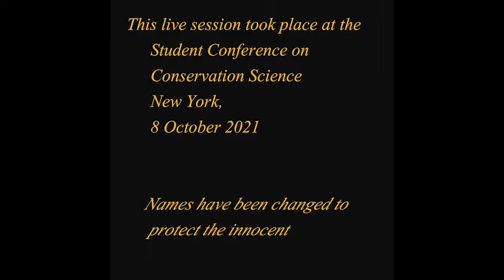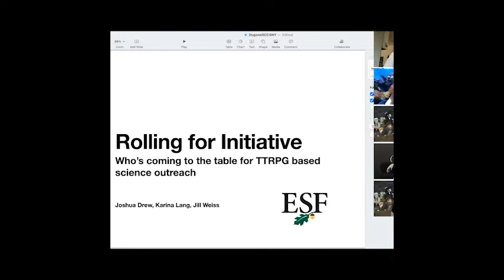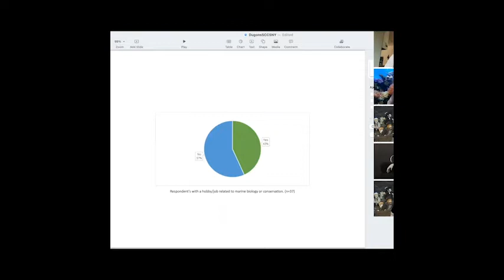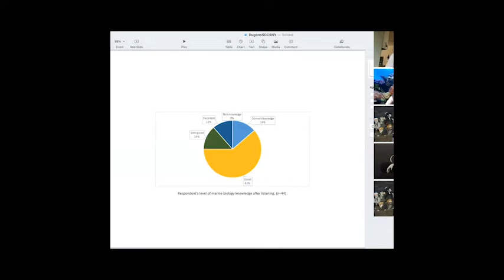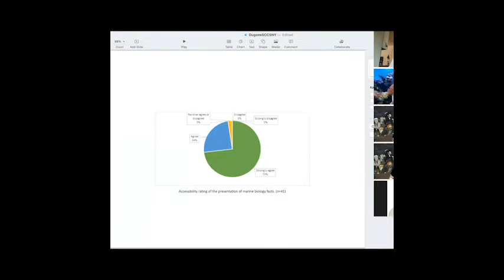Dugongs & Seadragons SCCS NY Special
See our real faces in this live recording for the Student Conference on Conservation Science 2021 in NY!